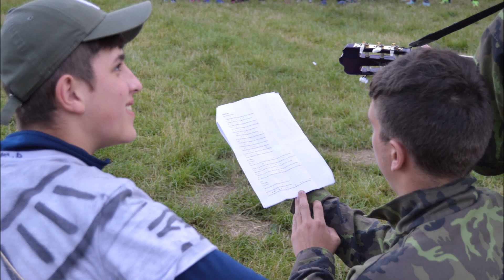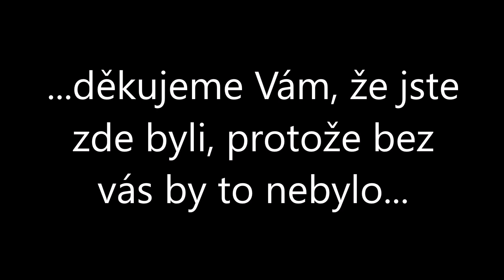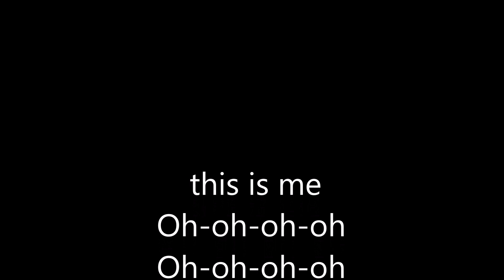Olbram I. turnus 2020 PS Kopřivnice - Hvězdná brána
Letošní tábor z naší každoroční sezóny v tábořišti Olbramkostel. Letos na téma Hvězdná brána.